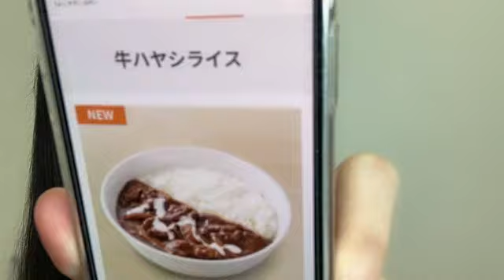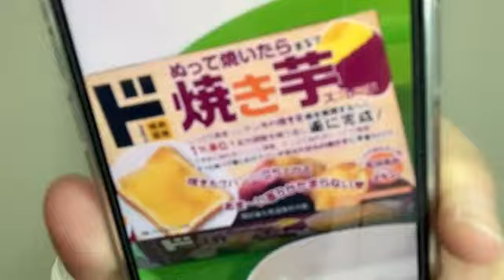48 SHINANO SORAHA 2023年10月06日20時16分26秒 信濃 宙花（STU48 ドラフト3期生） SHOWROOM配信